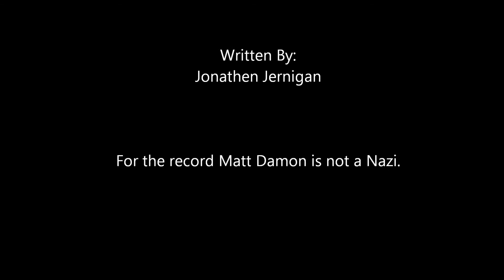Elysium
Jernigan Comics presents part of Elysium...

Happy Easter